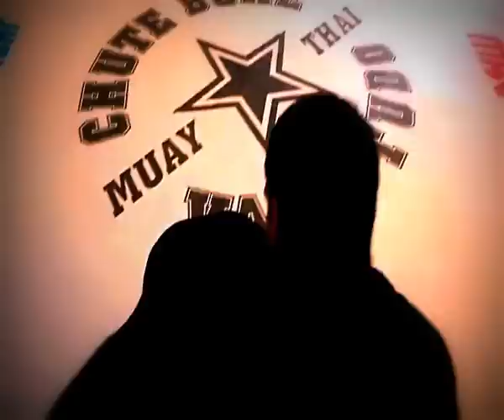CHUTE BOXE CONDITIONING ROUTINES AND BACKGROUND FIGHTING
Abaixo você pode conferir mais imagens de um dos treinos semanais realizados pela equipe principal de MMA. Com o tatame lotado de lutadores em diversas categorias de peso os treinos na Chute Boxe são caracterizados pelo bom nível técnico dos atletas e também pela forte rotina física imposta aos atletas.